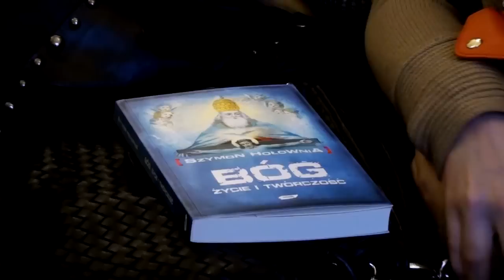Spotkanie z Szymonem Hołownią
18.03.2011 r. odbyło się w WiMBP w Bydgoszczy spotkanie z Szymonem Hołownią -- dziennikarzem i publicystą, felietonistą Newsweeka, pełniącym od 2007 r. funkcję dyrektora programowego kanału Religia.tv.

Podczas spotkania Hołownia promował swoją najnowszą książkę „Bóg. Życie i twórczość". Czy Bóg jest jeden? Czy kościół wychowuje katolików? Jak wierzyć w XXI wieku? -- to tylko niektóre z pytań, na które autor odpowiadał podczas spotkania.

Spotkanie zorganizowane zostało w ramach programu Dyskusyjne Kluby Książki realizowanego we współpracy z Instytutem Książki.

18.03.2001r., Sala Wykładowa Biblioteki Głównej